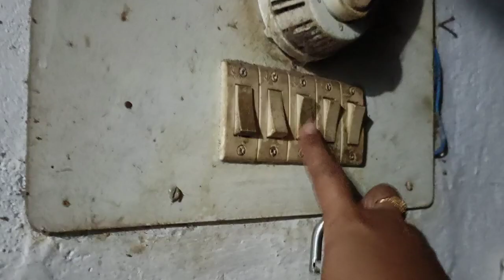Bangalore-Berhampur Hostel tak😜@Saisujata